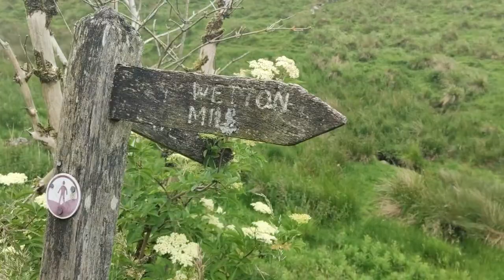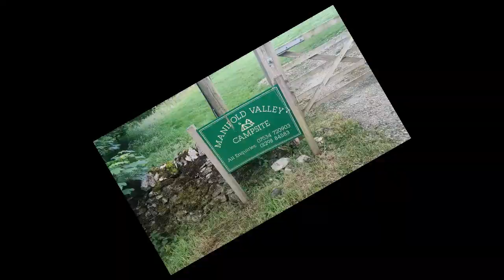Interview with a live Chicken back at Wetton Mill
I had some unfinished business with a Chicken and a Walk from Wetton to Wetton Mill, so this Camp was the First Solo Camp I have done in ages because of Back problems.

Ian Stewart Outdoors... Camping Videos for all who love the outdoors and enjoy Wild Camping, Wild Cooking Backpacking, and Camping Gear Reviews.

Amazon link for Lanshan Pro 1
Amazon link for AXNEB Power Bank
Amazon link for Takeaway Favourites: Chicken Tikka, Sweet & Sour Chicken, Chicken Curry